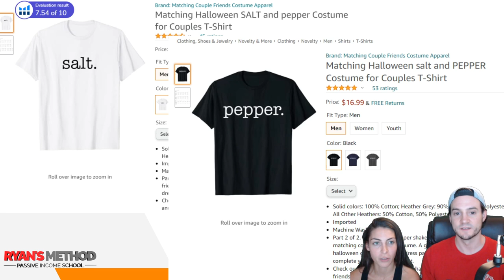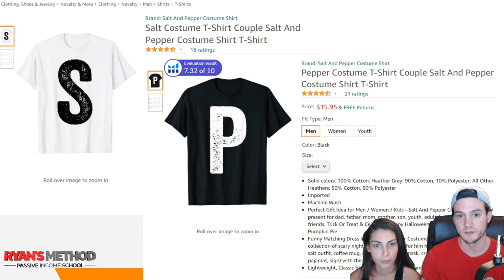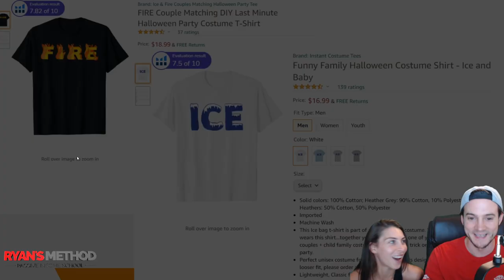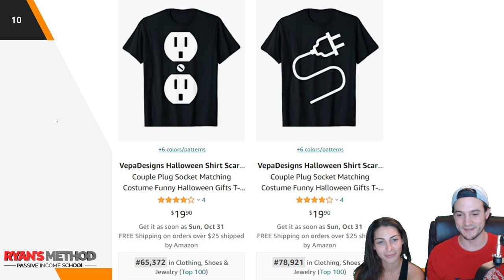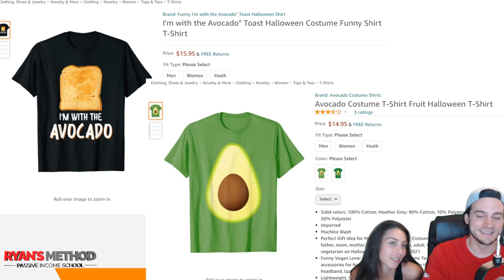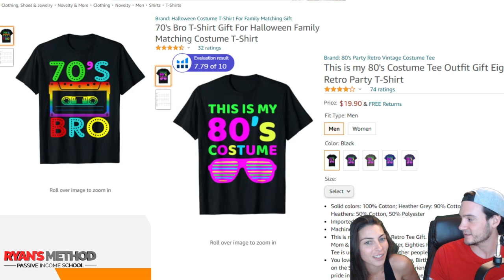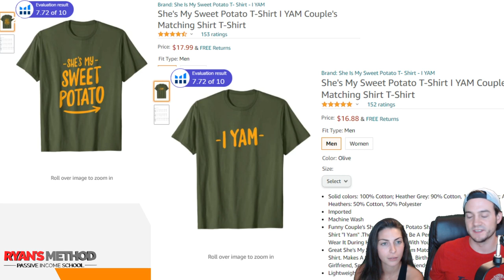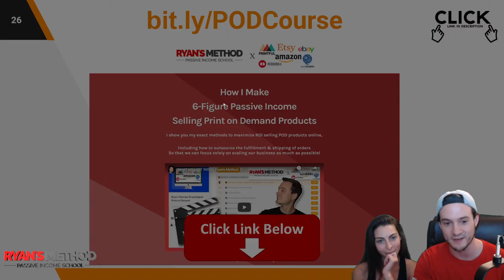HALLOWEEN 2021: The Best COUPLES COSTUME T-Shirts on Amazon Merch 💕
▬▬ TOOLS I USE (Amazon Merch) ▬▬

🔥 POD AUTOMATION

🎨 DESIGN

🔨 UTILITY

► Merch Informer ~ Suite of Merch Tools